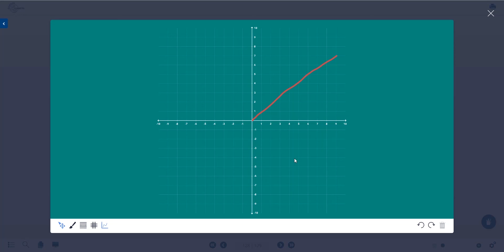Erstellung eines eigenen Tafelbilds in der EUROPATHEK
Dieses Video zeigt Ihnen, wie Sie in der EUROPATHEK von Europa-Lehrmittel auch ein eigenes Tafelbild erstellen können.